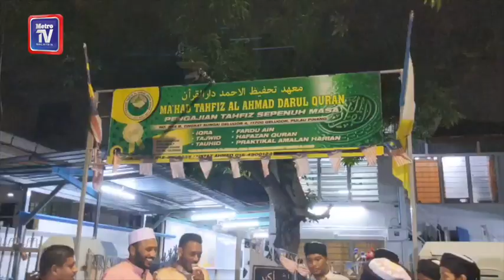15 sahabat agih 1,500 aiskrim percuma untuk pelajar maahad tahfiz